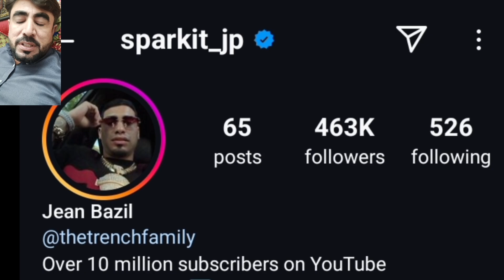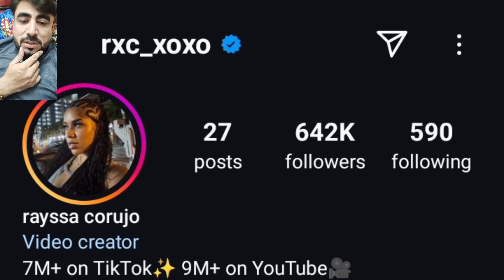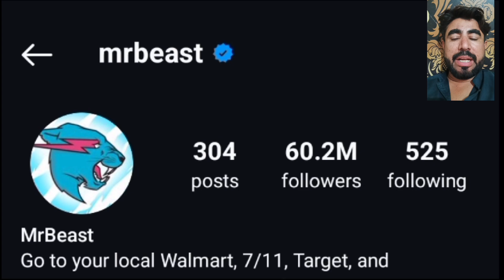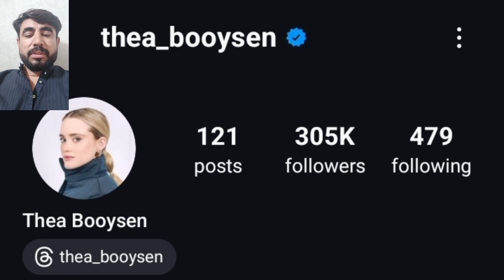Jean Bazil Vs Rayssa curjo Vs Mr Beast Vs Thea Booysen Real Partners Comparison 2024 /25